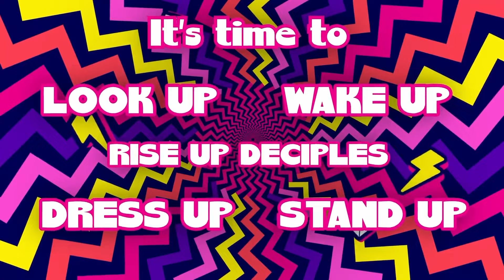Big Start Replay for Half Term 2024 - Day 3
Join us this October Half Term to replay the awesome Big Start! This session is from Skegness this Easter, join us - sing along and have some fun!